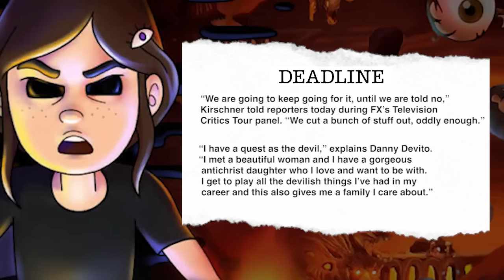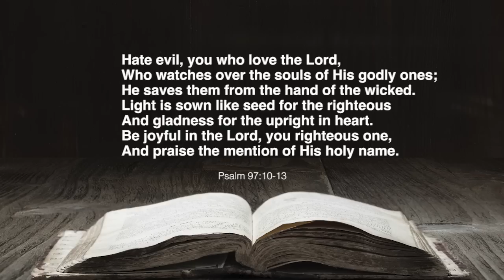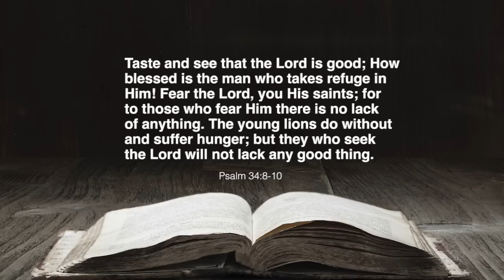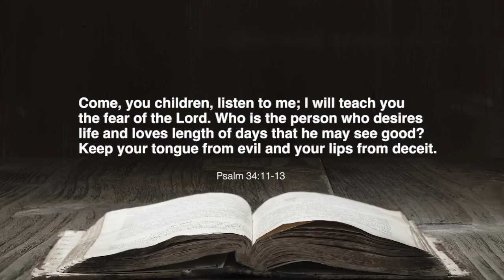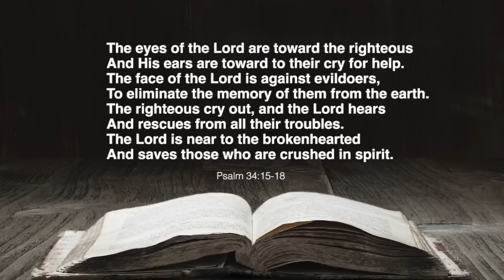New FX Cartoon Promotes The Antichrist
FX's new cartoon "Little Demon" showcases a female antichrist and a lovable murderous devil. We take a look at how this show and others like it have bridged the gap for parents and children to laugh at sinful practices and wicked comedy.